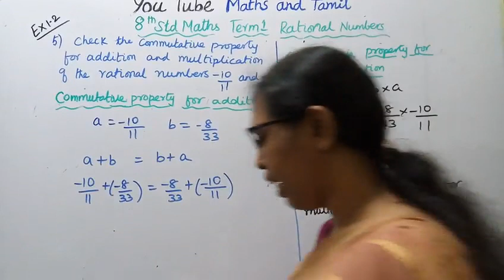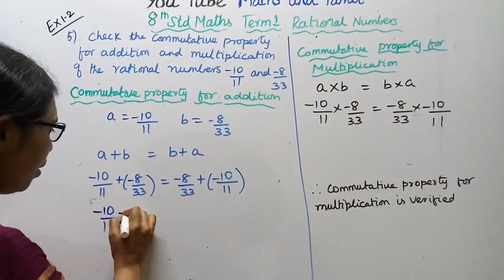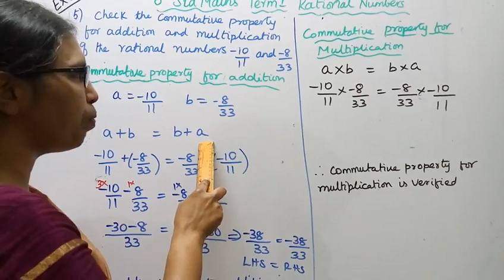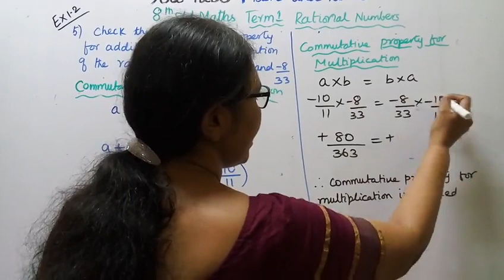T.N.8th Std maths Exercise:1.3 Sum - 2 | Numbers|chapter-1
Dear Students,

tn8thmathexercise1.3-2#numbers#tnclass8mathsExercise1.3-2numbers#mathsandtamil